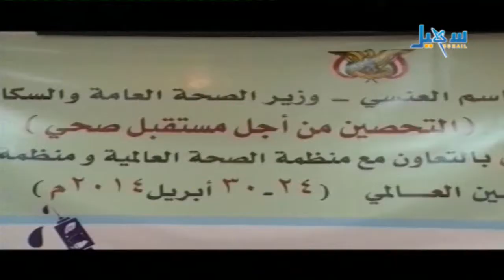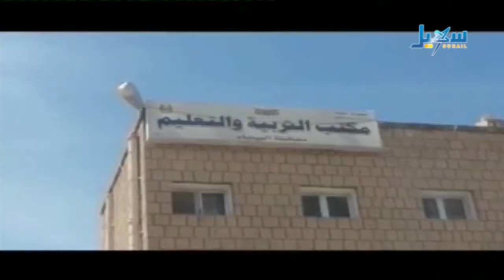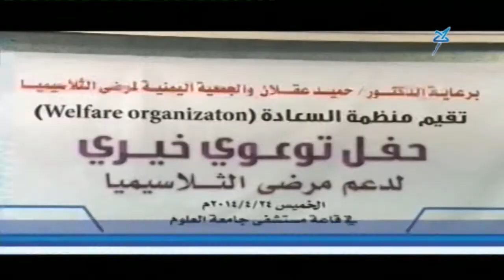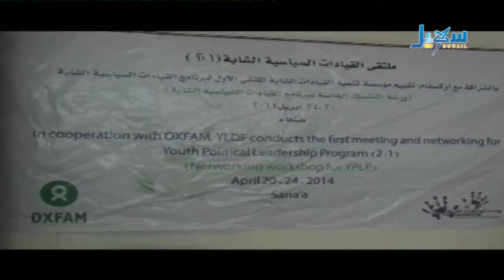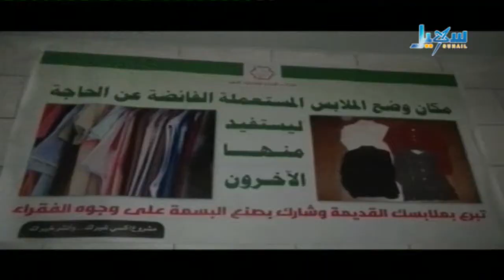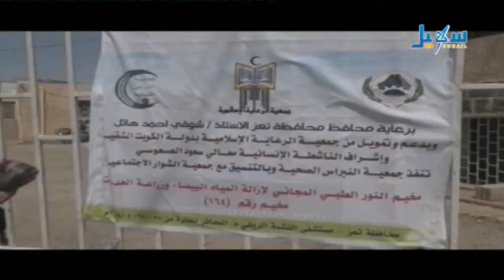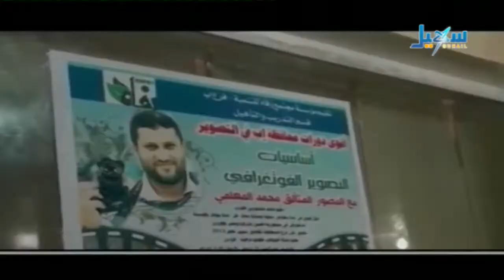الأخبار - الساعة السابعة والنصف - 24.04.2014